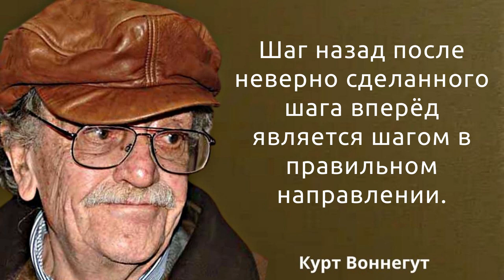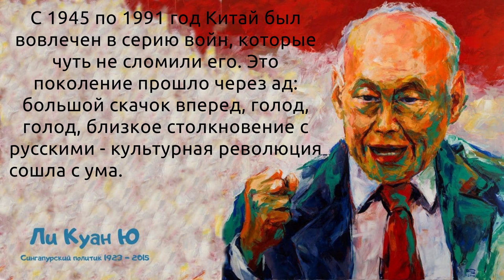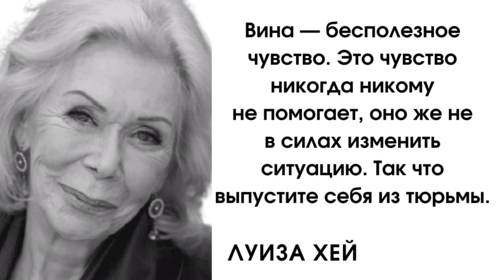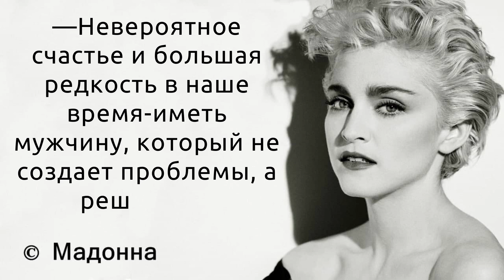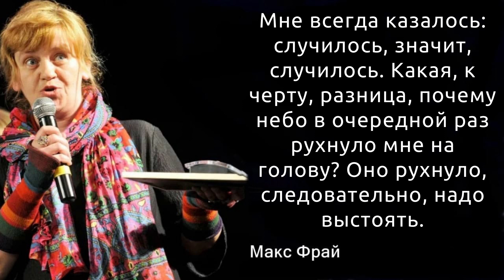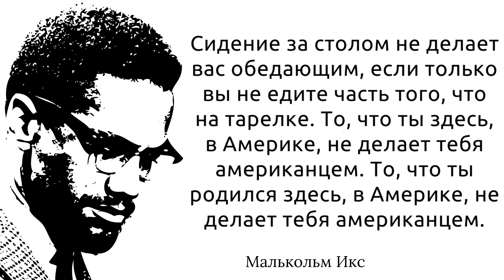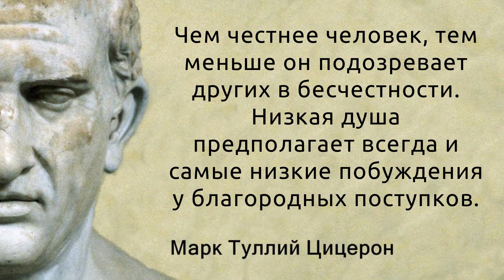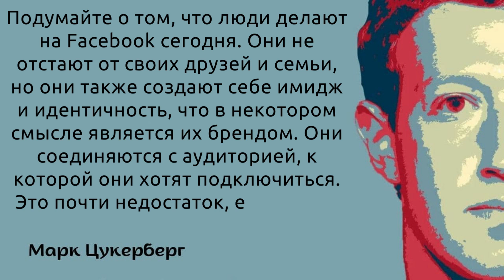52 главные цитаты, которые дают представление о уме